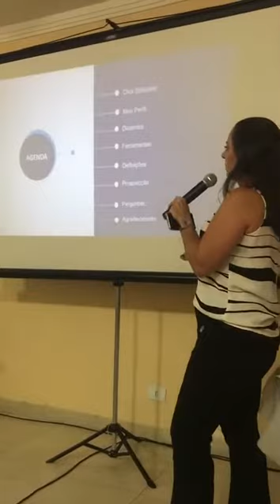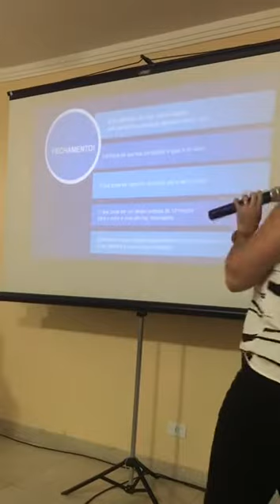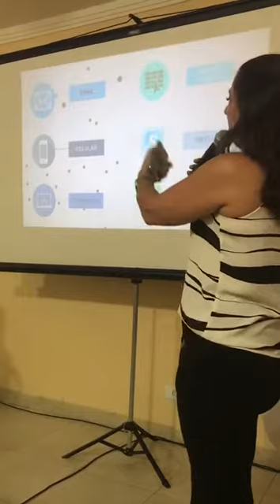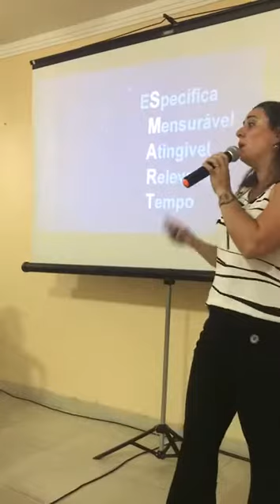Como iniciar no secretariado remoto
Palestra realizada no 1o Encontro de Networking.
Quer ser uma secretária ou assistente virtual?
Não sabe por onde começar?
Como iniciar serviços de secretariado remoto/virtual para secretárias executivas.
Como iniciei? Com o curso da Camile